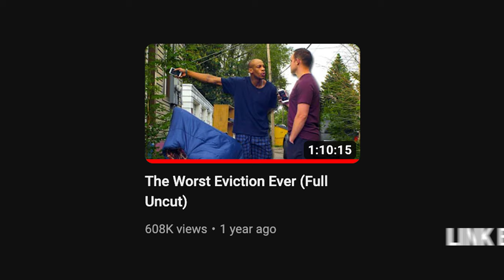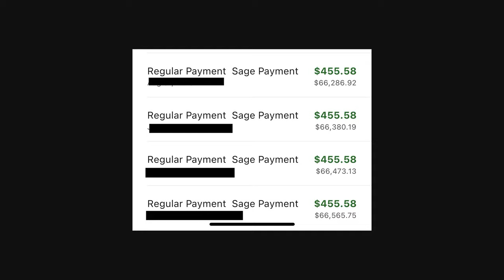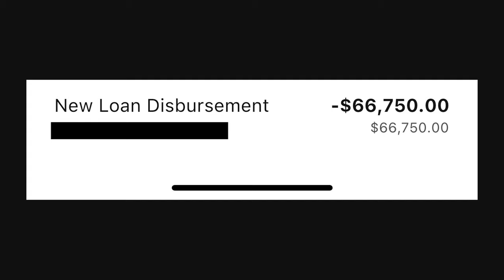Duplex Nightmare (My Worst Real Estate Investment)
In this video, Chandler takes us through another one of his first investment properties. Having this duplex for quite a few years, it has been through a lot, with lots of history - good and bad (some viral, some not). He dives into all of the juicy details by crunching the numbers of current rents, expenses, and how he distributes his cashflow. It’s important to analyze the positives and negatives that have transpired over the years so as to learn from the past and make appropriate changes if necessary. As with most investments, there are always improvements to look at. However, like many investments, there are so many things to celebrate as well! This property is definitely one that has generated an amazing ROI.

Investing in real estate for the last 10 years, Chandler David Smith currently owns over $25 million worth of rental real estate. During this time, he has had some great experiences being able to share his passion alongside his family and buddies. He has seen them absolutely crush it when it comes to the investing and sales world. More importantly, he has been able to share his expertise with others and learned invaluable lessons along the way.

Chandler dives DEEP into all of the ins-and-outs of this property - how we was able to close the deal, the financial details, his cashflow past and present, and what the future of this property looks like for him. Keep in mind that there are A LOT of unknowns when you take a step into the real estate world - things fall through the cracks and honestly, anything could happen. But - this is life! When you take the proper steps that Chandler teaches here, you CAN mitigate your chances so that you will be taking the smallest risk with the highest return possible!

To learn more about a job opportunity doing door to door sales with Chandler, go to:

If you're interested in learning more about real estate investing, and you'd like to have one-on-one mentorship go to:

Check out some other videos if you want to learn more about investing in real estate, building a huge passive income, or preparing for your own future home.